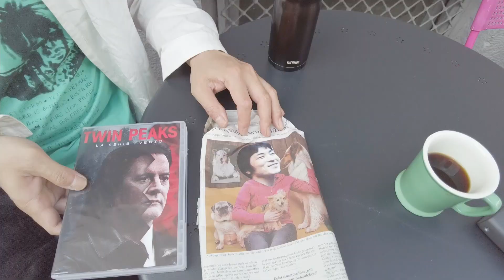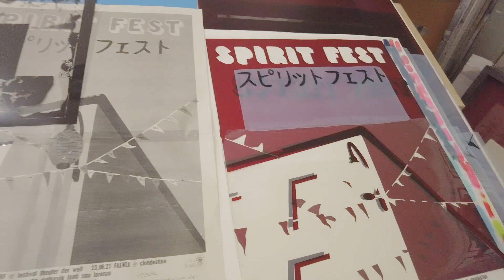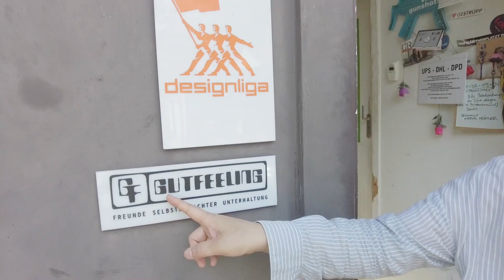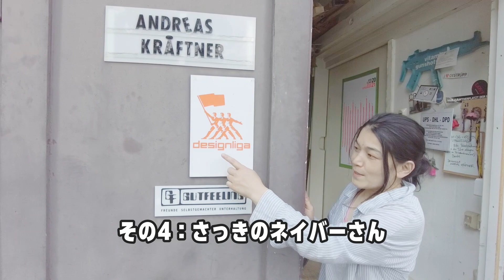Spirit Fest Tour 5 - ドイツからイタリアへ / Germany to Italy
Spirit Fest Tour in June/2021 - ツアー5日目。次なる場所 イタリアに向かう。
Spirit Fest Tour 6 - ピサ編 / in Pisa

Director：Motokazu Furukawa
Shooting : Tenniscoats (Saya and Ueno)

Spirit Fest :
Marcus Acher, Cico Beck, Saya, Ueno

Can listen Tenniscoats and JP indie music at here!